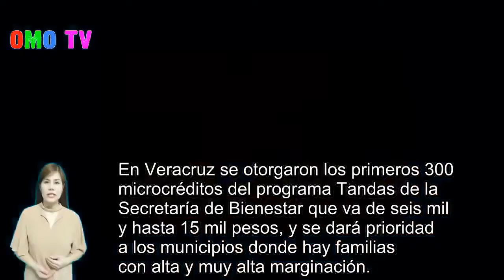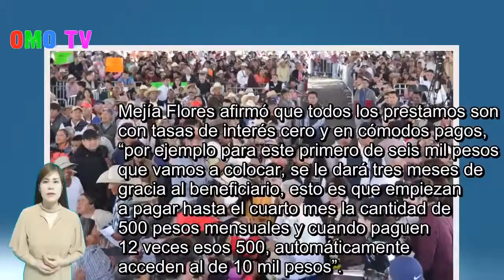Otorgan 300 microcréditos del programa Tandas de Bienestar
Otorgan 300 microcréditos del programa Tandas de BienestarGracias por ver mi canal!